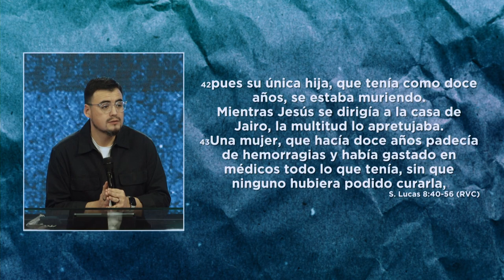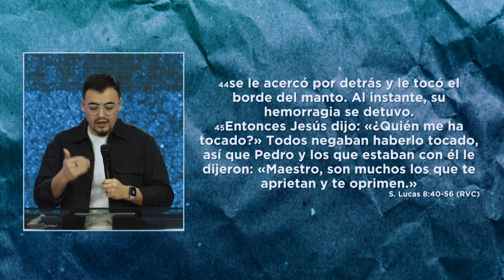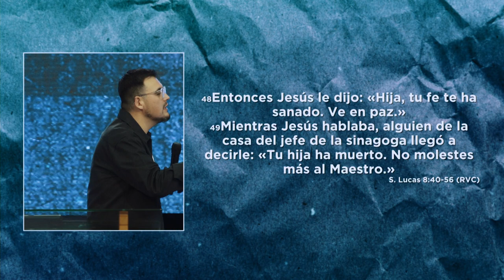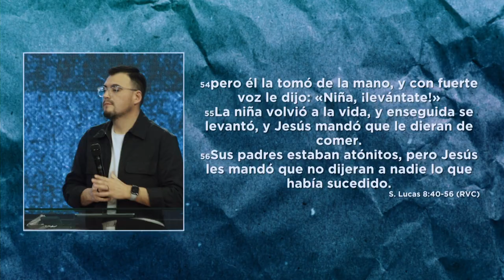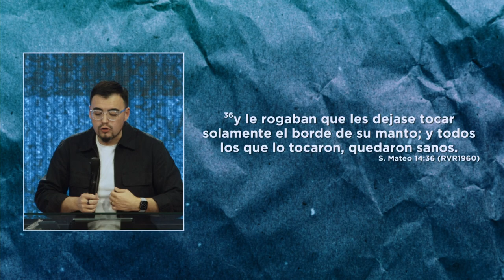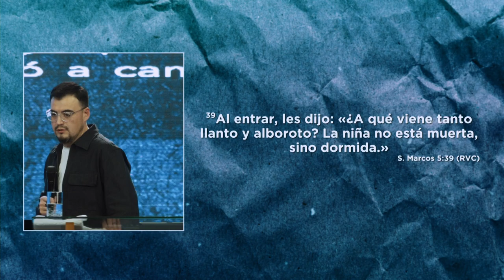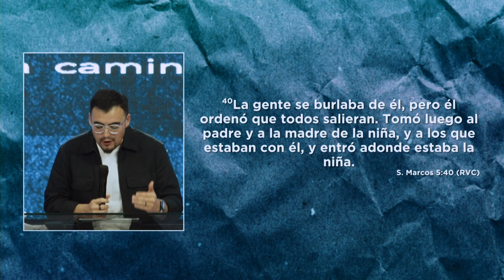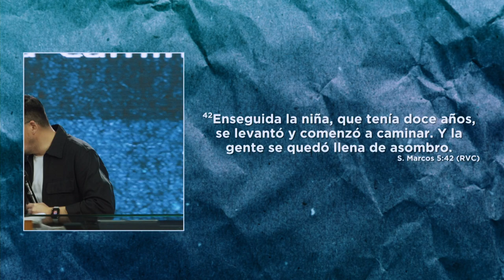El Milagro dentro del Milagro | Pastor Israel Chaparro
¡Rodéate de gente de fe! Porque la gente que no tiene fe va a detener tu fe, pero la gente que tiene fe alimenta y multiplica la fe que está en ti.